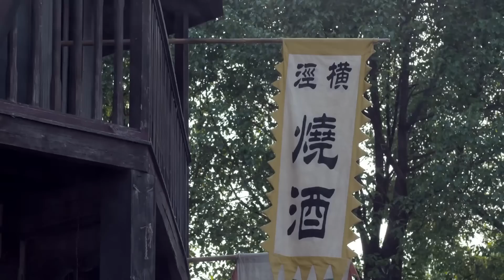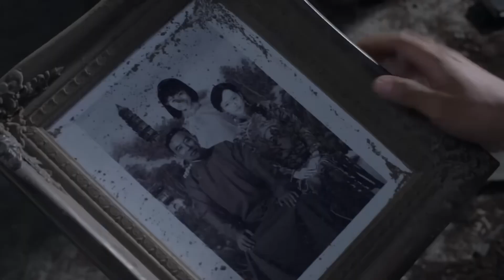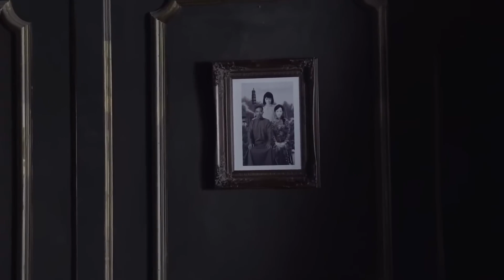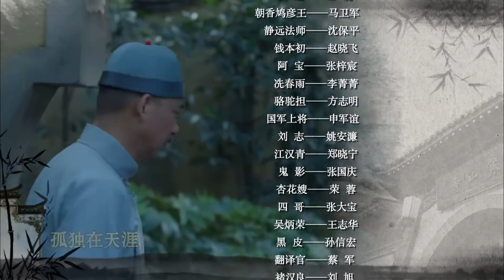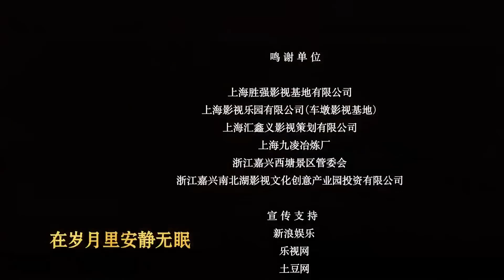【2023抗日剧】《姑苏血战狼》第17集｜一名枪法出众的枪手带领一干民间好汉杀汉奸、救同志、除日谍夺回国宝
1937年末，南京沦陷。在日军的连天炮火和一轮又一轮坦克碾压中，侥幸生还的上等兵俞显扬，从尸体堆里醒过来的第一眼，就盯上了正在对无辜百姓疯狂杀戮的一队日军，他牢牢记下了那一张张狰狞的嘴脸。从南京到苏州，俞显扬穷追不舍，一直跟踪这一队日军进了姑苏城。
　　俞显扬一个人的狙击复仇，引起了重庆派驻苏州的特派员曾楚南，驻苏南新四军特别支队大队长郭建光的注意，两人都有意把俞显扬招募于属下。但是，俞显扬却无暇选择隶属于谁，除了一心复仇，他此时又多了一个心思——护碑，他不能眼睁睁看着寒山寺的镇寺之碑——每一个苏州人都引为骄傲的“枫桥夜泊”古碑被日本人窃为己有、运回东瀛奉送天皇。
　　大家全抱着一个心思：寸土寸碑，皆属中华，无论如何也不能落在小鬼子手上！
　　俞显扬又率新四军和红刀会一众抗日兄弟，跑旱路、绕水路，跟踪鬼子运送诗碑的队伍，从苏州到南京，终于在下关码头设下埋伏，最终.